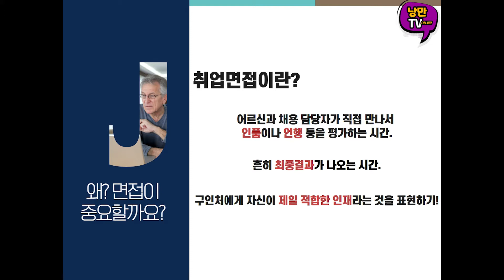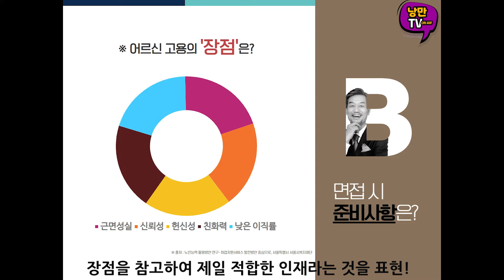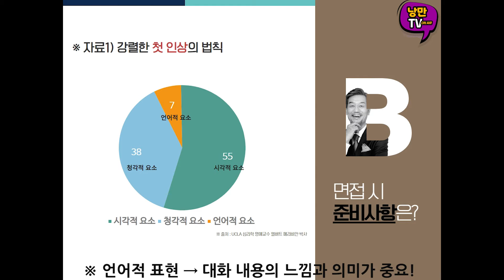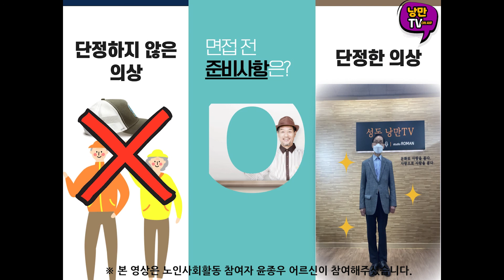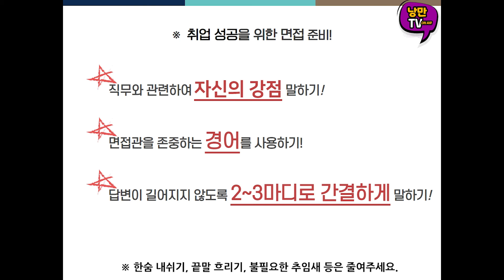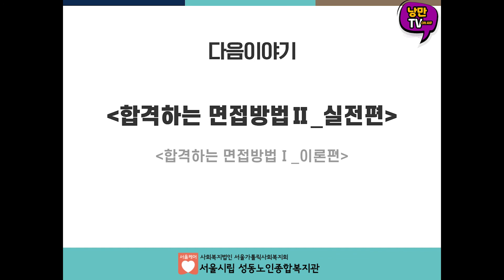취업알선사업 취업길잡이 2회차 (합격하는 면접 방법 Ⅰ_이론편)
취업알선사업팀에서는 낭만TV를 통해 유익한 취업정보를 안내해드리고자
합니다. 이번 시간에는 합격하는 면접 방법 Ⅰ_이론편에 대해 안내해드립니다.
감사합니다.
0:00 인트로
0:42 왜? 면접이 중요할까요?
1:02 어르신 고용의 '장점'은?
1:34 강렬한 첫 인상의 법칙
2:22 인사담당자가 꼽은 첫 인상 결정요인
2:47 취업 성공을 위한 면접준비(시각적 요소)
3:10 단정한 의상
3:33 밝은 인상 유지하기
4:04 바른 자세 유지하기
4:26 올바른 시선처리
4:42 취업 성공을 위한 면접준비(청각적, 언어적 요소)
5:30 문의전화
5:47 다음 이야기 안내